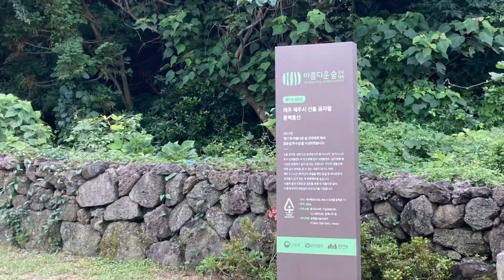[우드누이야기] 숲 탐험대 in 동백동산 람사르습지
우드누 이야기
ep1. 숲 탐험대

동백동산 람사르습지 숲을 탐험하고 왔습니다.
아이들이 다니는 지역아동센터에서 진행했던
프로그램에 참여 했습니다.
숲해설사분들의 해설있는 재미있는 탐험시간이었습니다.